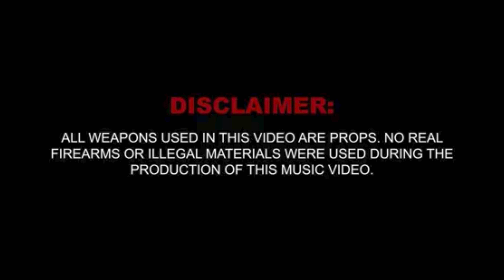(4 THE STREETZ) BlockBaby JB "Heat" (Live Performance)